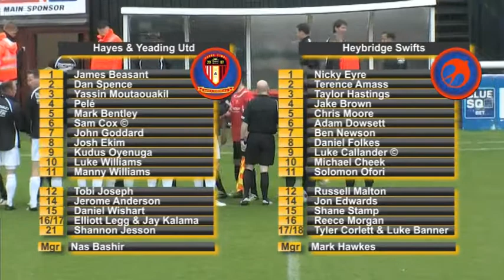Hayes & Yeading v Heybridge Swifts | HIGHLIGHTS | 23rd September 2012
Highlights from the FA Cup 2nd qualifying round match - Hayes & Yeading v Heybridge Swifts played at Kingfield Stadium, Woking. Final Score 3-2 to Utd, but an entertaining & controversial match